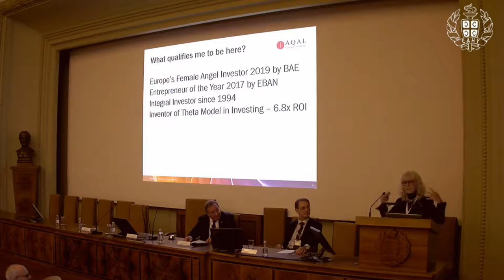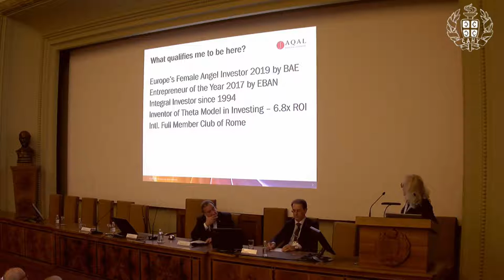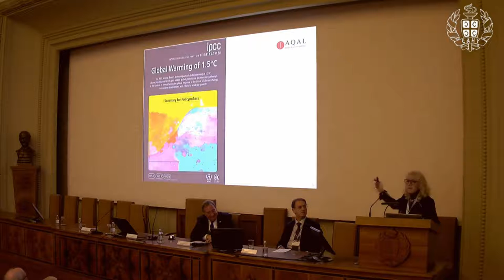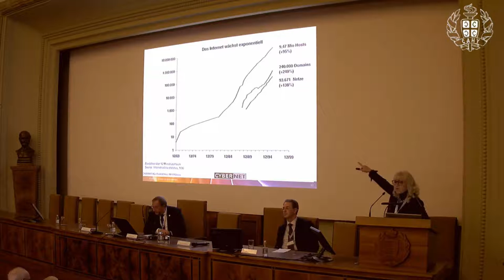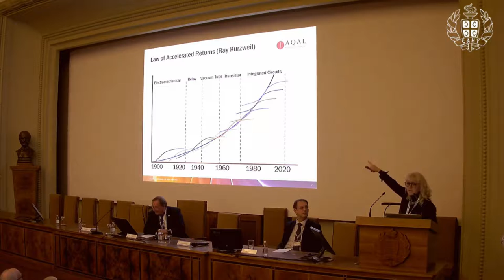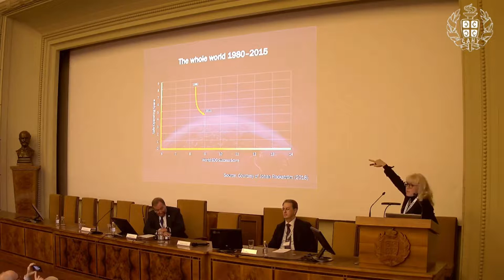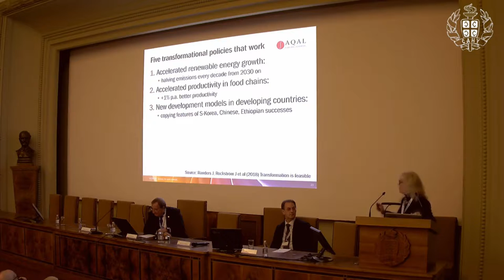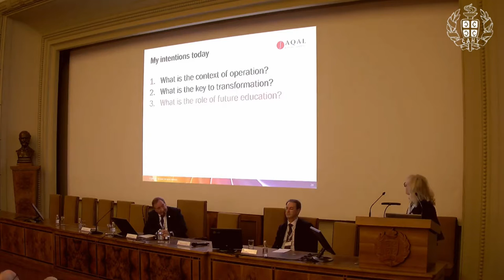Mariana Bozesan | 4th Intl. Conf. on Future Education | Belgrade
Title of Presentation: Education in the singularity era – An investor's approach

Speaker: Mariana Bozesan
Designation: President, AQAL Foundation, Munich, Germany; The Club of Rome